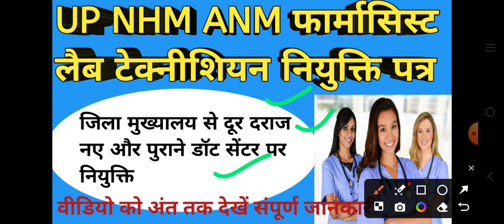UP NHM ANM फार्मासिस्ट लैब टेक्नीशियन नियुक्ति पत्र वितरण